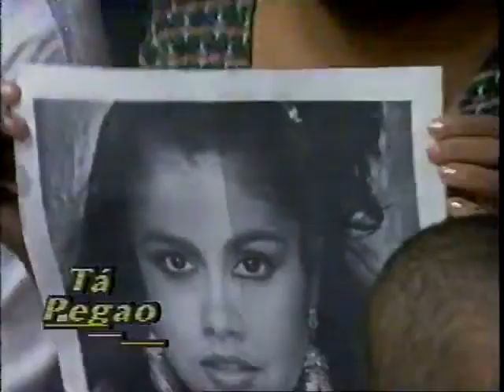OLGA LARA TA PEGAO CON YORYI CASTILLO